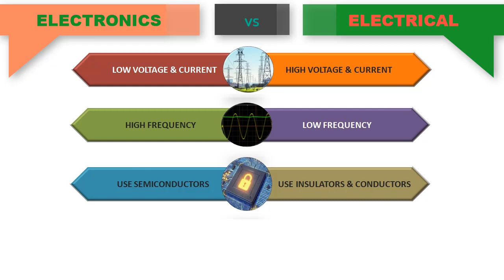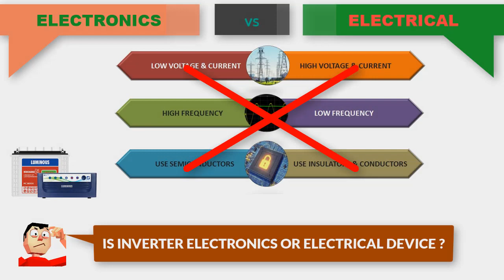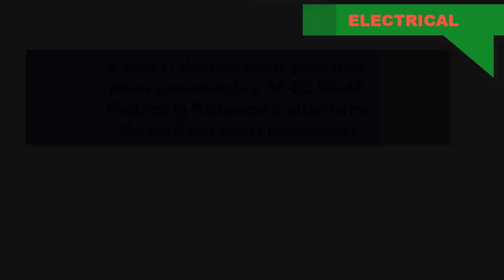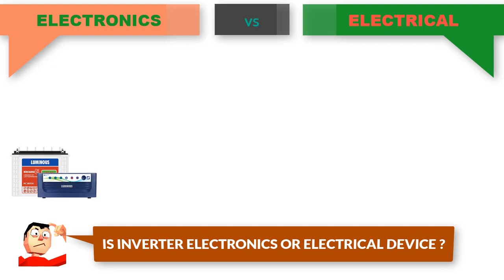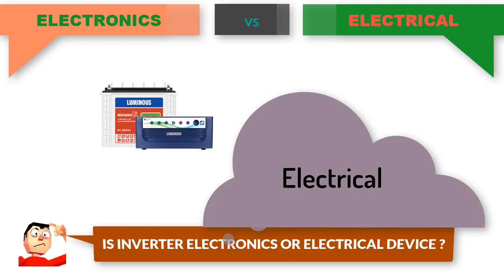Electronics vs Electrical | Difference Between Electrical and Electronics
00:00   Confused about electrical and electronics.
00:10   General Thinking about Electronics
00:25   General Thinking about Electrical
00:45 What is an Inverter ?
01:17    What is Electronics?
02:35    What is Electrical?
03:51    Answer of  -  What is an Inverter?

This video explains:
the real difference between electrical and electronics engineering in hind.
What is Electronics?
What is Electrical?
What is the difference between electronics and electrical?
What is the practical difference between electrical and electronics in Hindi?
Confusion about electrical and electronics?
How electrical is different from electronics in Hindi?
Practical electronics electrical engineering in real life in Hindi?

Vehla Engineer is an official youtube channel of Logitech Projects Solutions.